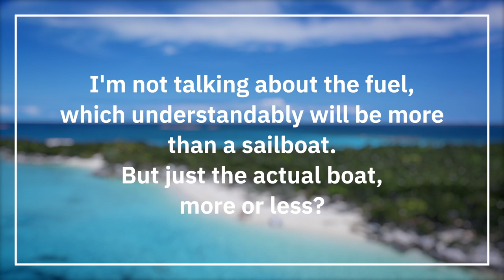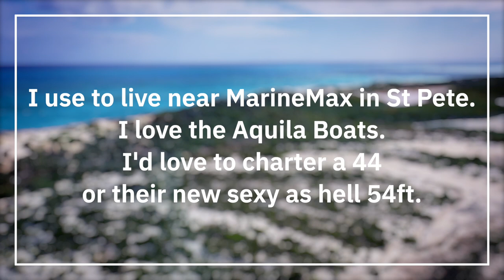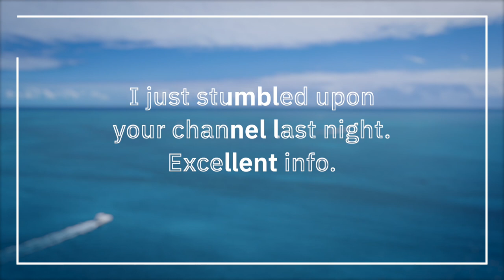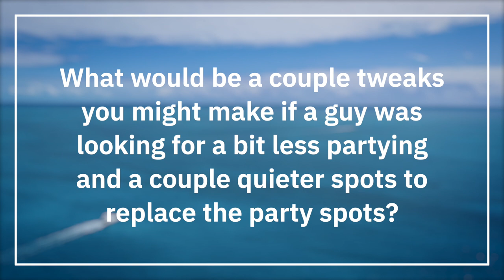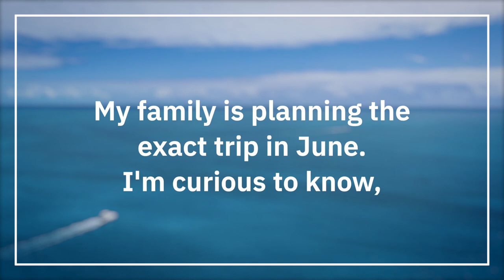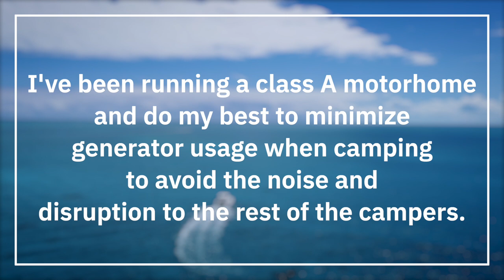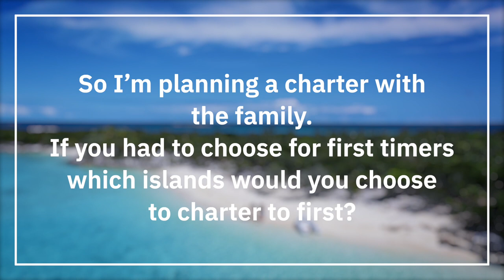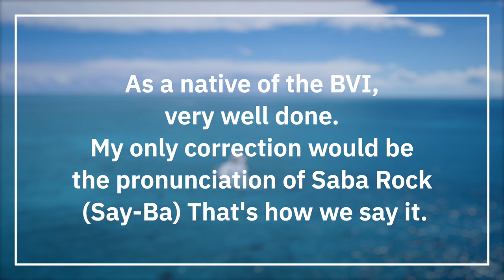BVI - your CHARTER QUESTIONS ANSWERED! - VOLUME 2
Here's the second installment of charter questions that I often get asked.  All about the BVI and chartering yachts and sailboats.